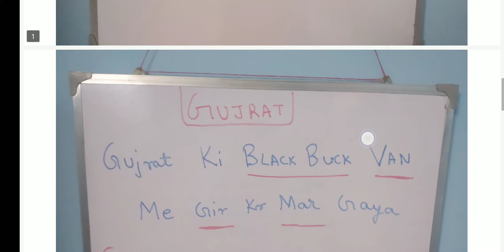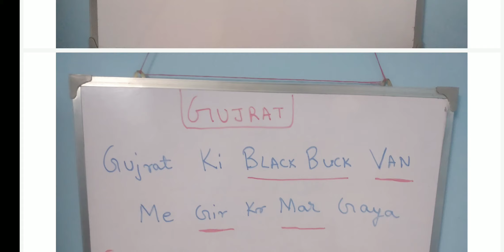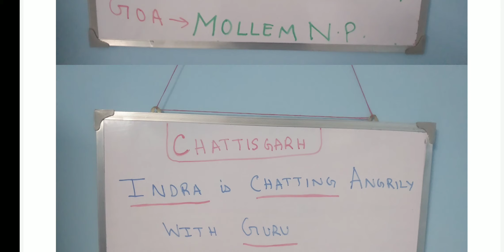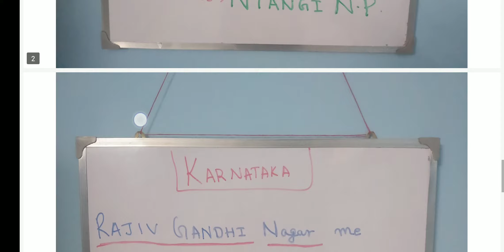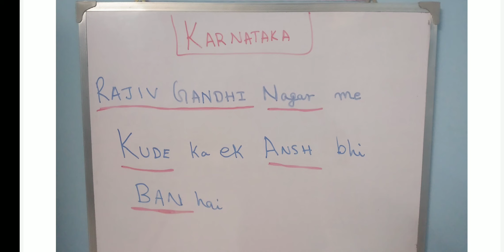NATIONAL PARK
Tricks part1